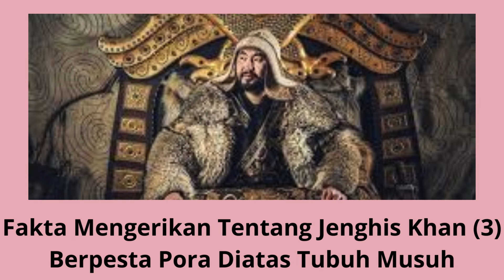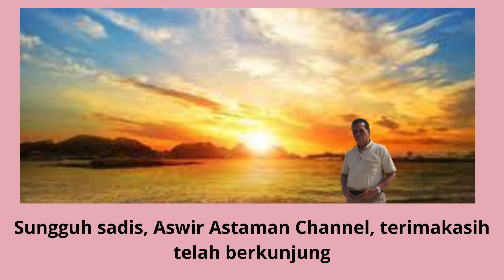Fakta Mengerikan Tentang Jenghis Khan (3) Berpesta Pora Diatas Tubuh Musuh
Video ini mengisahkan tentang Fakta Mengerikan Tentang Jenghis Khan bagian ke-tiga bagaimana sadisnya mereka Berpesta Pora Diatas Tubuh Musuh mereka yang sudah kalah. Pada video sebelum dikisahkan bagaimana Jenghis Khan dan pasukannya membantai suku Tartar yang membunuh ayahnya.
Pada video ini dikisahkan pula bagaimana nasib bangsawan Rusia Ketika Jenghis Khan menyerbu negeri mereka.
Sebelum menjadi negara raksasa seperti sekarang, wilayah Rusia atau Rus pada awalnya hanya mencakup Eropa bagian timur. Pada tahun 1223, wilayah tersebut pernah diserbu oleh pasukan Mongol.
Saat pasukan Rus mencoba menghentikan laju pasukan Mongol, pasukan Mongol dengan cerdik berhasil mengalahkan pasukan Rus di tepi Sungai Kalka.